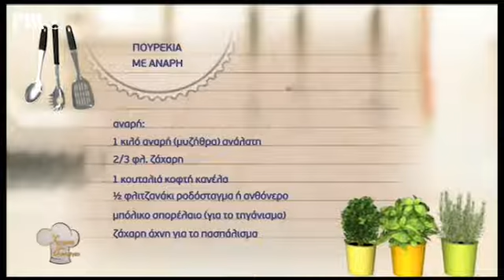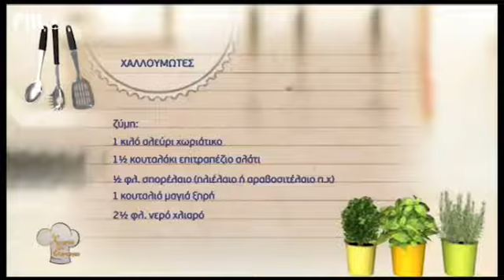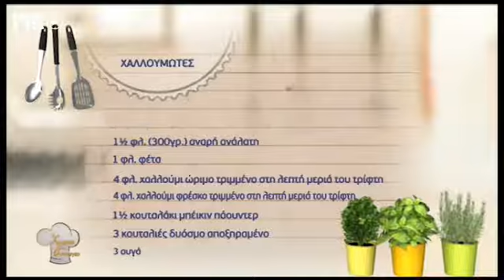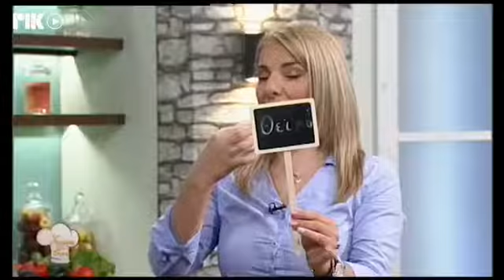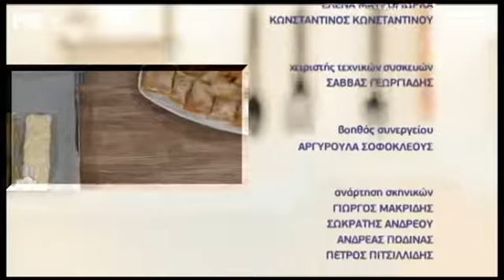Χρυσές Συνταγές 04/03/19